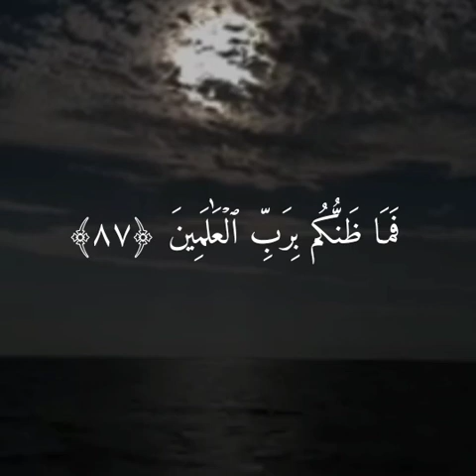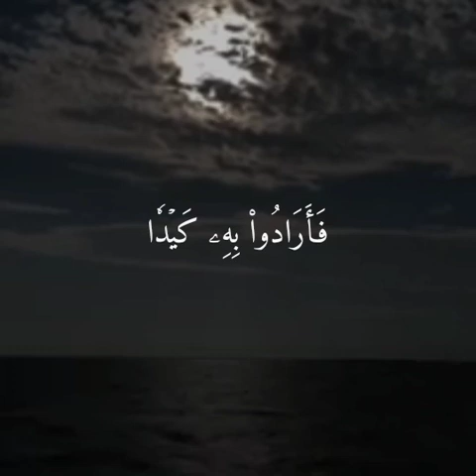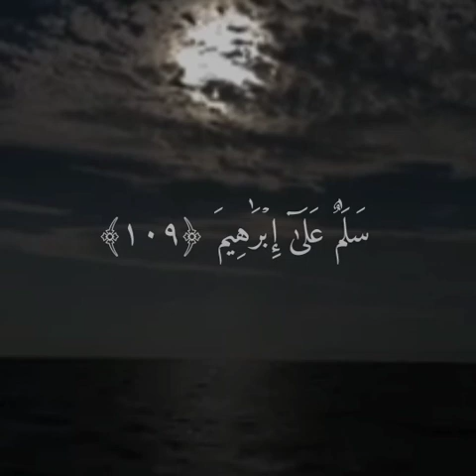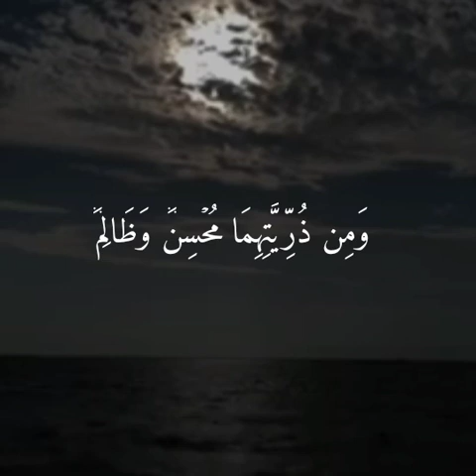فنظر نظرة في النجوم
تبعوني على حساباتي على برامج التواصل الاجتماعي